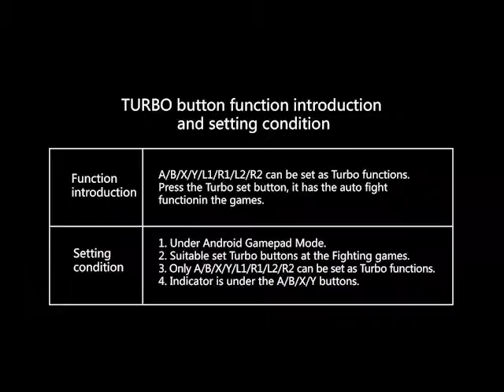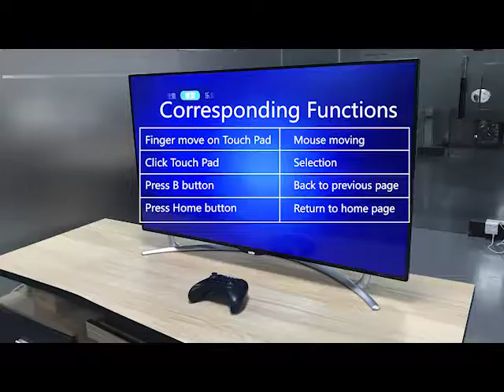PG-9069 Wireless Bluetooth connection to a Android phone, smart TV, set Turbo and Marco functions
Usage of PG 9069 on Android devices